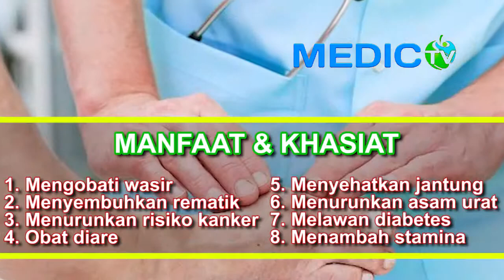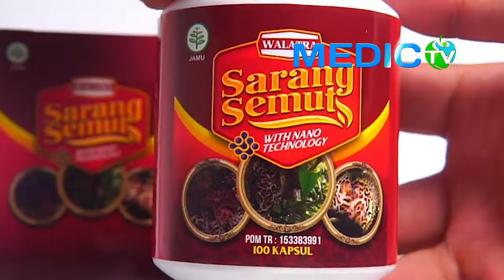TUMBUHAN ANEH INI JIKA DITEMUKAN, SEGERA BAWA PULANG!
Sarang semut yang diberi nama ilmiah Myrmecodia pendans, merupakan tumbuhan epifit, yaitu tumbuhan yang menumpang hidup di pohon lain, tetapi tidak menyerap makanan dari pohon itu. Kandungan senyawa aktif polifenol yang ada dalam sarang semut berperan sebagai zat antikanker, antidiabetes dan antimikroba.

Rasakn Khasiat & Manfaat Herbal Walatra Sarang Semut sekarang juga!

PEMESANAN VIA :
Sms, Whatsapp, Telepon